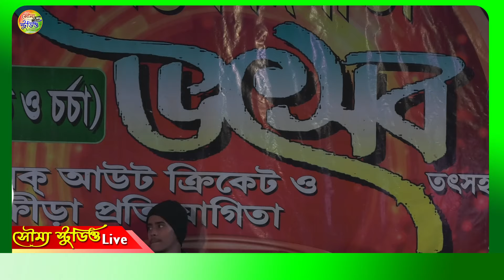Rabi Raj | Riyel Music Plaza Archestra | Kismat Pragati Sangha 2024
কিসমত প্রগতি সংঘ ২০২৪ | Riyel Music Plaza Orchestra |  part_3 | Soumya Studio
কিসমত প্রগতি সংঘ | Riyel Music Plaza | Rabi Raj | Orchestra 2024
Srimad Gita Utsab 2024 |
organised by _ Kismat Pragati Sangha
Kismat , Tamluk , Purba Medibipur
Musical Night _ Present By - Riyel Music Plaza Archestra
Video by _ Soumya Studio ,
for videography & photography call_ 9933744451  // 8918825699